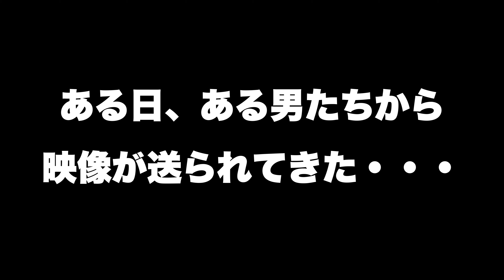【番外編】全国を経験した男たちが〇〇を始めました！【ソフトテニス】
DIMEメンバーによる新企画！！
挑戦してほしい企画があれば、体も張りますのでコメント欄へお願いします★

＊＊＊ソフトテニスクラブDIME＊＊＊

設立年月：2020年4月創部
活動拠点：三重県津市・鈴鹿市
大会実績：三重県クラブ対抗　準優勝
　　　　　三重県選手権などの個人戦でベスト８以上
所属選手：都道府県対抗・インターハイ・全日本実業団選手権など
　　　　　全国大会に出場した選手が多数所属

交流関係：グッチクラブ（三重県紀宝町・熊野市）
　　　　　スター選手揃いの先輩クラブです！
　　　　　練習試合や大会にお誘いいただいてます!
　　　　　DIMEメンバーによるソフトテニス指導チャンネル

20代中心のチームで他チームとの交流も多く
年齢や所属の枠を越えて楽しく活動しています★
練習参加やチーム加入に関するご連絡は、
以下からメッセージをお願いいたします！

BGM等
DOVA-SYNDROME  様